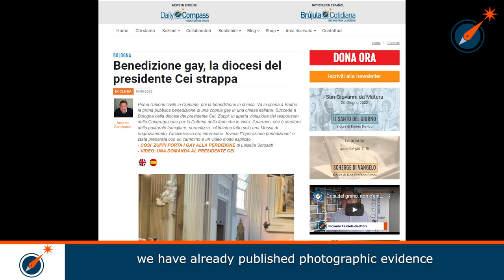Cardinal Zuppi lies about gay couple blessing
A communiqué from the archdiocese of Bologna (Italy) denies that the mass in Budrio on 11 June was to bless a gay couple, but witnesses say otherwise. And the Daily Compass also reveals the content of the wedding invitation sent via WhatsApp by one of the 'spouses'. The diocese's document also falsifies a 1986 document by Ratzinger in order to show that it is in tune: but that document said exactly the opposite, it is in fact a clear condemnation of Cardinal Zuppi's pastoral work.